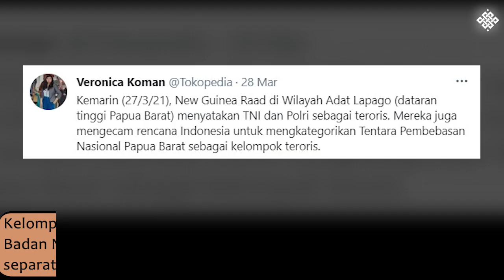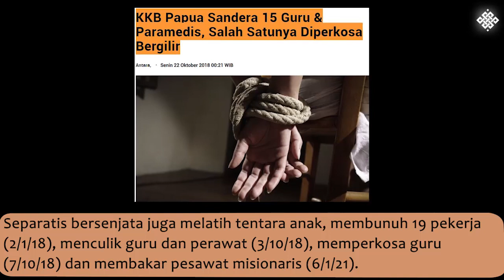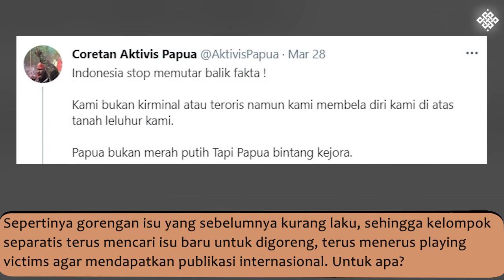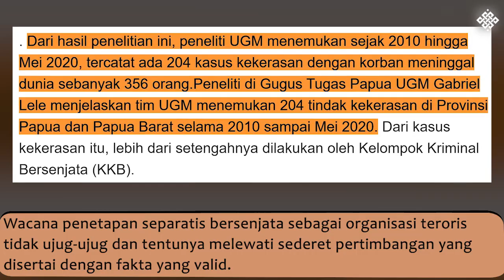Dasar Organisasi T3roris! Kelompok Pemecah Belah Tipu Aliansi Myanmar untuk Raih Simpati dan Dukunga